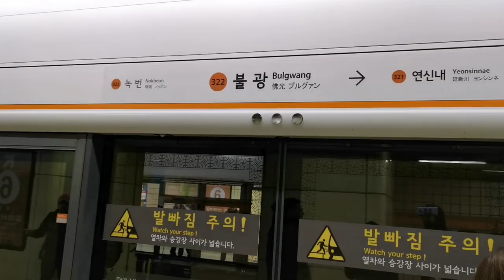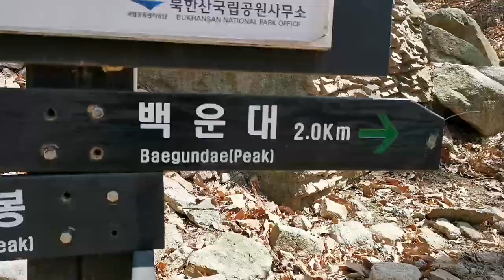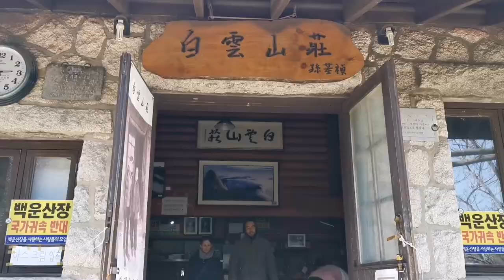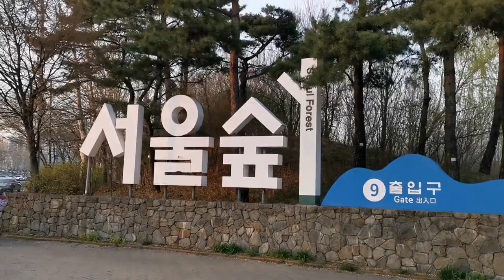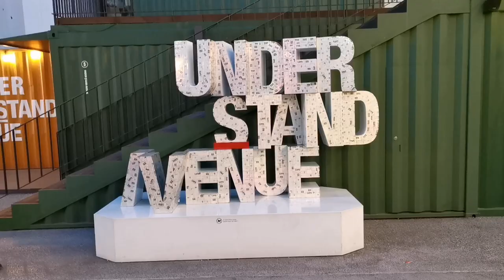Bukhansan, Cherry Blossoms, Banpo Bridge Fountain Show | SOUTH KOREA VLOG #3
Still enjoying Seoul, Korea and checking out the city from different angles, elevations, and perspectives. I climbed Bukhansan, saw the cherry blossoms and Banpo Bridge fountain show. And, of course, eating!

Using only my mobile phone, I recorded, edited, and produced this video.

Want to learn how to do the same? Check out my FREE (for a limited time) course using this link!